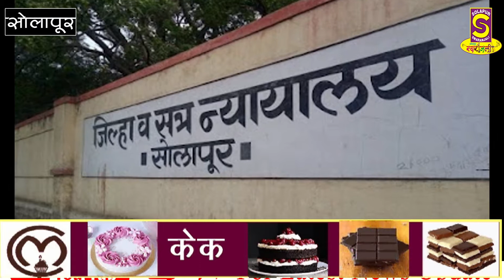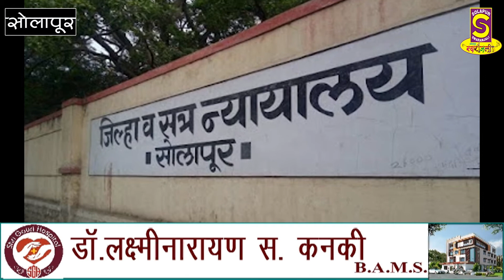एडवोकेट सदावर्ते यांना दोन प्रकरणात जामीन मंजूर